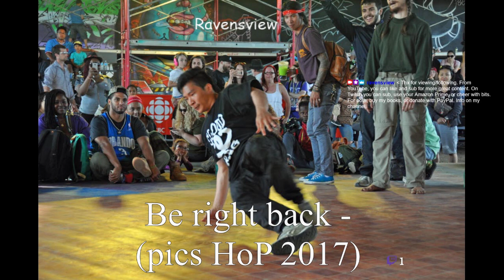Snowrunner -BDay Boy looking for the Rift Valley